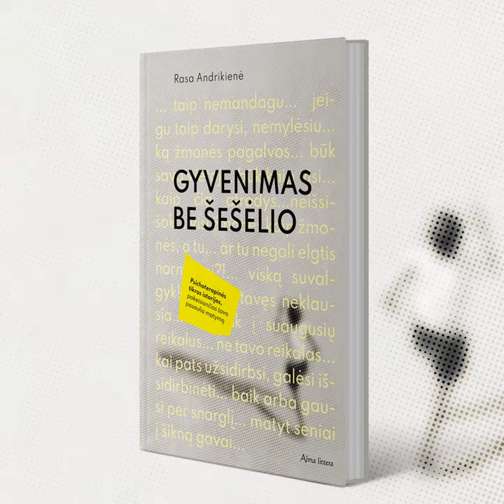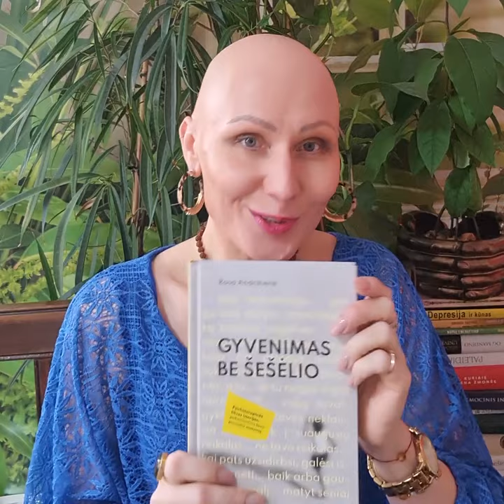KALBA AUTORIAI. RASA ANDRIKIENĖ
Rasos Andrikienės knygoje „Gyvenimas be šešėlio“ nugulė tikros psichoterapinės istorijos, galinčios pakeisti jūsų pasaulio matymą. 📙 Leidinio autorė viliasi, kad skaitydami knygoje pateiktas žmonių gyvenimo istorijas ir atpažindami pasikartojančius jų elgesio modelius, išdrįsite peržvelgti ir savo gyvenimą, o galbūt net rasite noro bei ryžto pradėti veikti kitaip. Kviečiame žiūrėti visą Rasos Andrikienės video įrašą ir apie knygą sužinoti daugiau! 👆